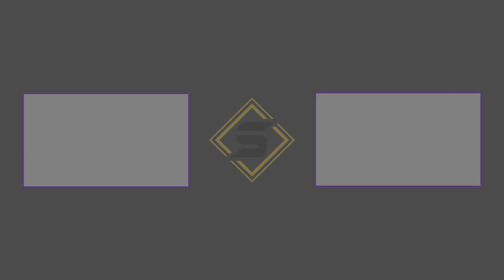UGM-8 "IMPERATIVE" BLUEPRINT in WARZONE (TIER 95) 🔥 BEST UGM-8 LOADOUT - Warzone Season 4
In today's video, Skirata HungryMannnn makes his debut on the team channel with the NEW Tier 95 blueprint from the Call of Duty Vanguard Warzone Season 4 Battle Pass! The "Imperative" UGM-8 LMG is an absolute monster - we aren't kidding - and you have to try it out for yourself.

If you like Call of Duty content, Skirata Gaming is the place for you.

🔥 Connect with HungryMannnn!

🔥 Connect with SKIRATA GAMING!

Additional tags: ugm-8 imperative, imperative ugm-8, ugm-8 imperative blueprint, imperative ugm-8 blueprint, imperative blueprint warzone, warzone imperative blueprint, imperative warzone, warzone imperative, imperative blueprint vanguard, vanguard imperative blueprint, ugm-8 blueprint warzone, ugm-8 blueprint, ugm-8 warzone, warzone ugm-8, ugm-8, best ugm-8 loadout warzone, warzone best ugm-8 loadout, ugm-8 loadout, imperative blueprint, warzone season 4, tier 95 warzone season 4, ugm8